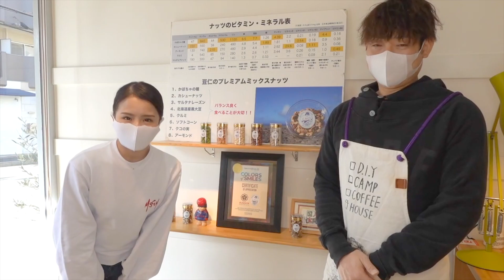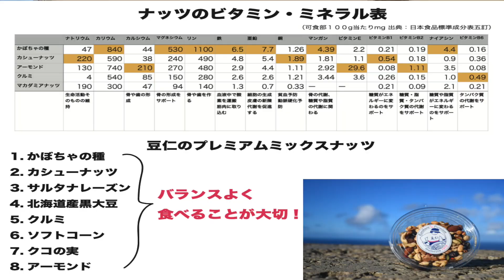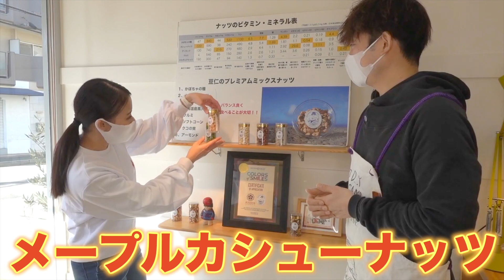アルバイトすることになりました！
とっても美味しいナッツ、みなさんにも是非食べて欲しいです！😆

兵庫県西宮市松生町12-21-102
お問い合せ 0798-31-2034